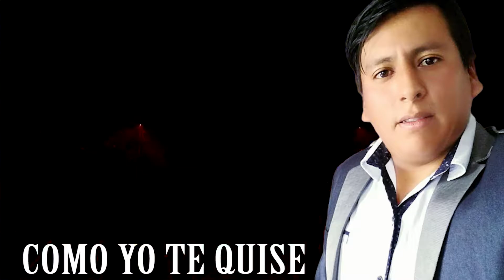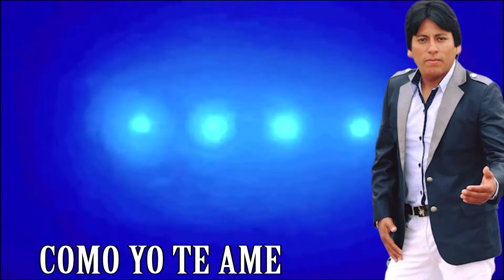LEONEL ROMERO PRIMICIA 2020 "UN ESTORBO"